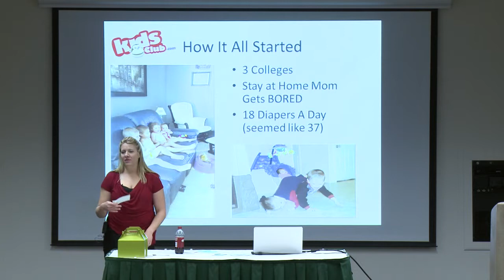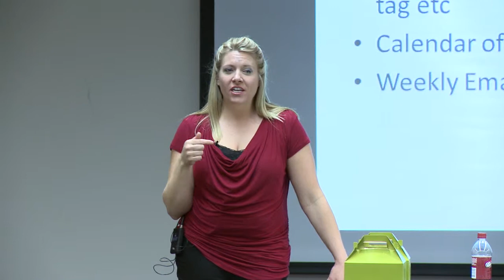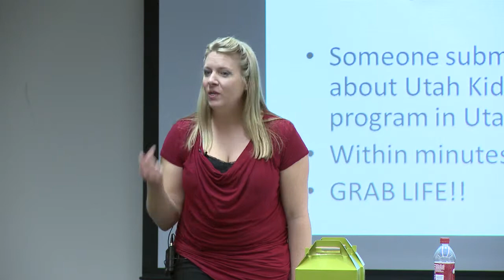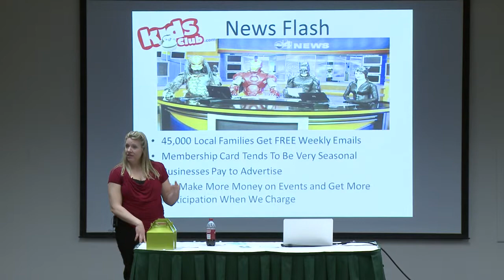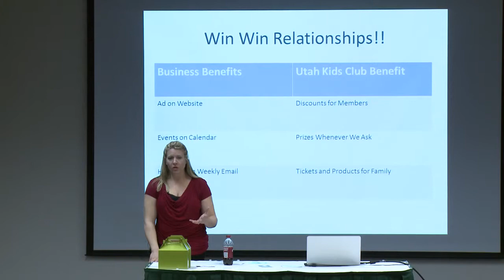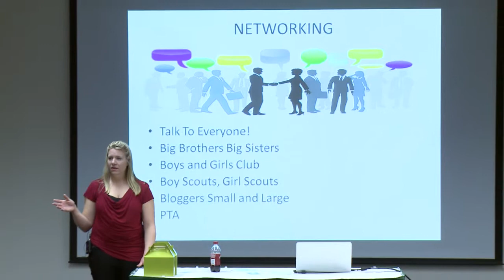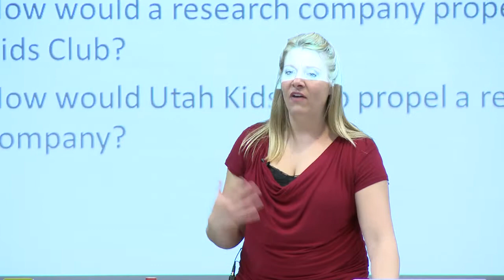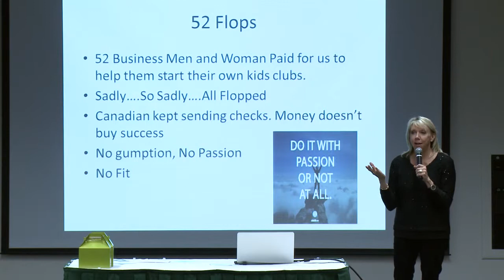UVU: Cali Kellywood & Candy Skapple -- 2014/2015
Career Passport_ Cali Kellywood & Candy Skapple, Utah Kids Club Founders